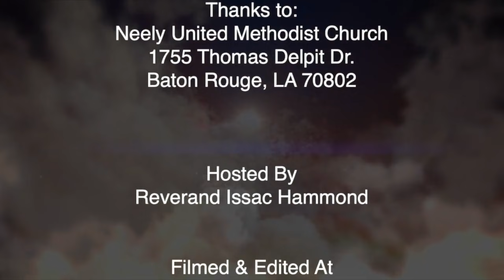Neely UMC - August 1, 2021